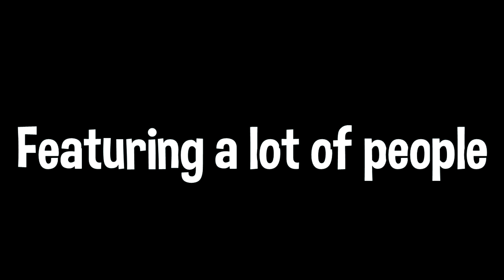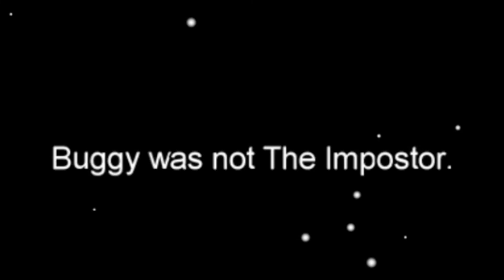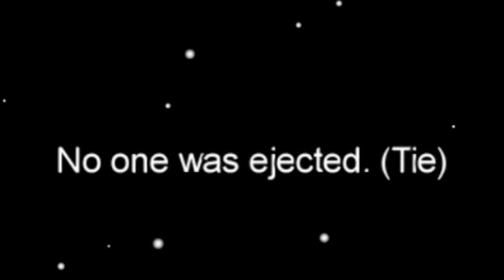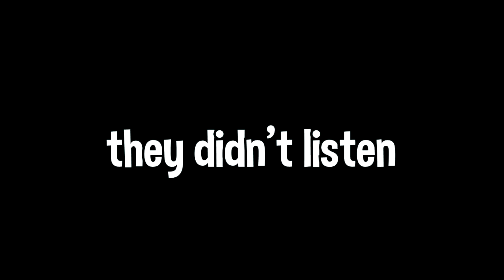AmLug Us ft. A Lot of People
Luggo and friends kill each other in space